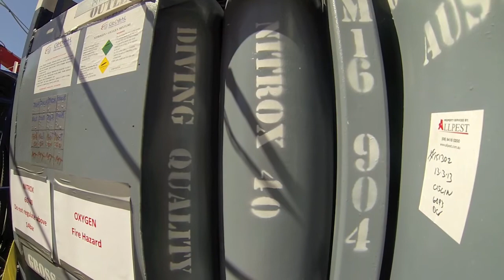OCEANS 1 my office